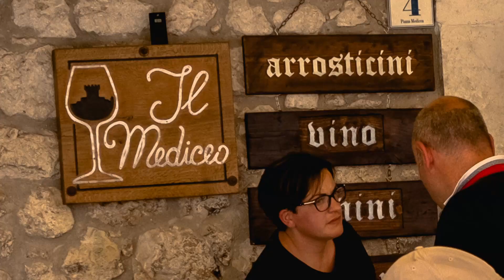Santo Stefano Di Sessanio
Santo Stefano Di Sessanio (AQ)
Passeggiata